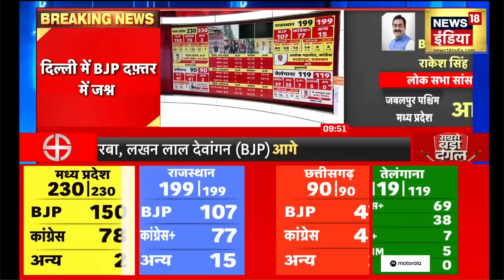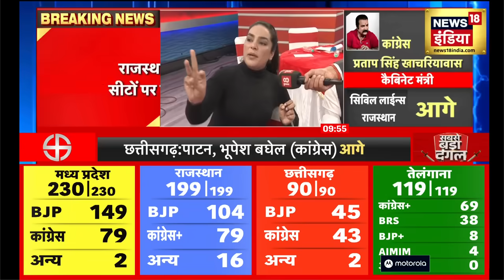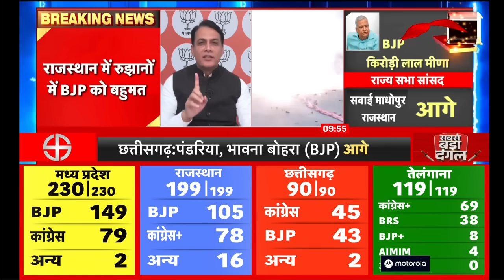Election Result 2023: PM Modi की आंधी में उड़ी कांग्रेस, 3 राज्यों की रुझानों में बीजेपी को बहुमत !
Election Result 2023 : मध्य प्रदेश की सभी 230 सीटों के रूझान सामने आ चुके हैं। 152 सीटों पर बीजेपी और 76 सीटों पर कांग्रेस ने बढ़त बनाई हुई है। 2 सीटों पर अन्य आगे हैं।